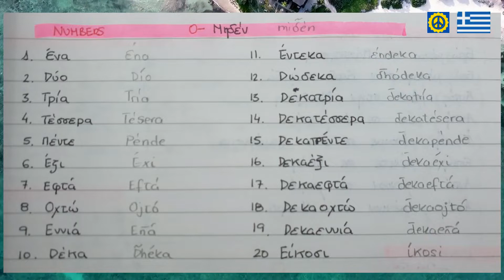Greek Numbers 1-20 🧘 in a relaxing way #022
Γεια σας My Greek Diary. Today I want to learn the numbers from 0 to 20 while doing a relaxing exercise. Learning using kinesthetic techniques helps me a lot so when I do any physical activity I try to review vocabulary. Φίλοι και φίλες, I really recommend it to you

❤️ if you feel It is worthy Now you will be able to help me by supporting me in this